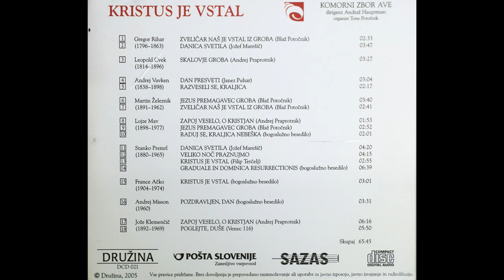Zapoj veselo, o kristjan (Jože Klemenčič) - Komorni zbor Ave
Izvajalec: Komorni zbor Ave; dirigent Andraž Hauptman, organist Tone Potočnik
Album: Kristus je vstal
Založba: Družina, Ljubljana 2005; Racman
Posneto: Kapela Zavoda sv. Stanislava, februarja 2005